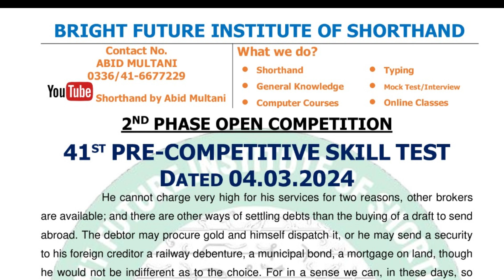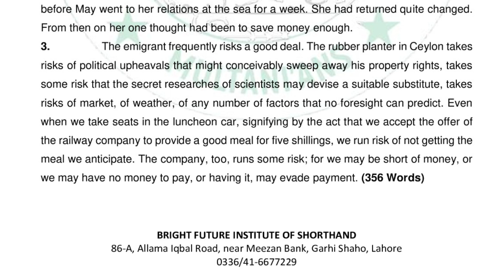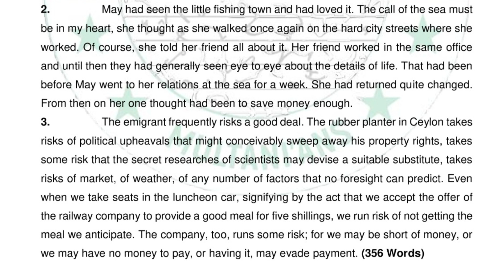41th Shorthand Competition | 2nd Phase | 80 w.p.m | Shorthand by Abid Multani | 04/03/2024 | BFIS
Our Shorthand Academies:
1. Bright Future Institute of Shorthand, Neer Meezan Bank, Garhi Shahu, Lahore
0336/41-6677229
2. Professor Shorthand Academy, Islamabad
Instructor: Irfan Aslam (Stenographer)
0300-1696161